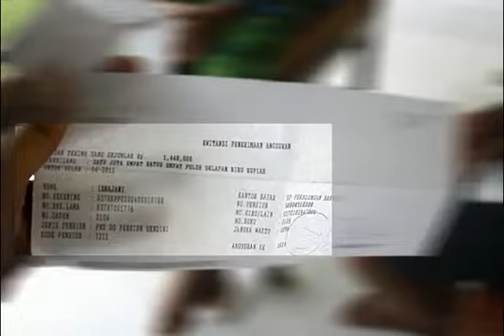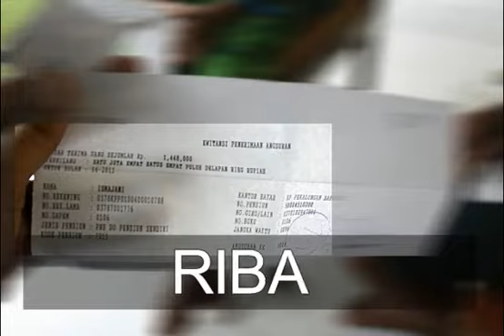Malangnya Nasib PNS yang Sengaja / Tidak Sengaja Memakan Riba (STOP RIBA!!)